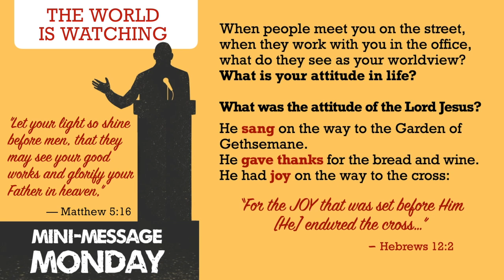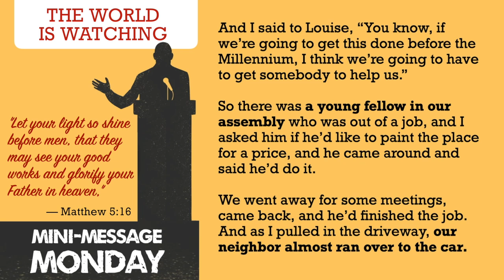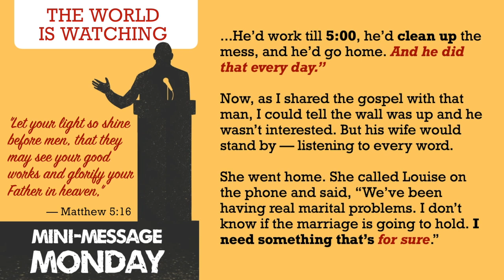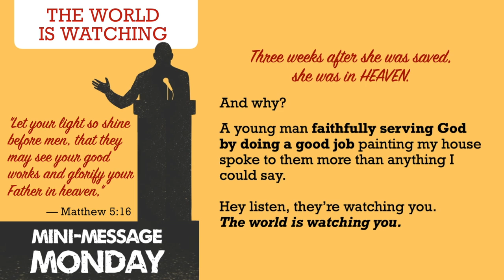Mini-Message Monday: The World is Watching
Mini-Message Monday: In the ancient prophesy of Zechariah, we have a list of the things we should do. And the first thing on the list? "Speak each man the truth to his neighbor.” Well I tried with one neighbor, but he didn’t want to listen. Then one time when I was away, God put another of His agents on the job. He spoke loudly to the neighbor—by not saying a thing.